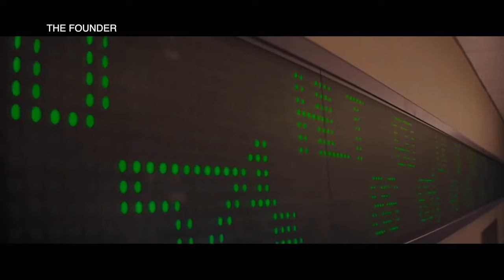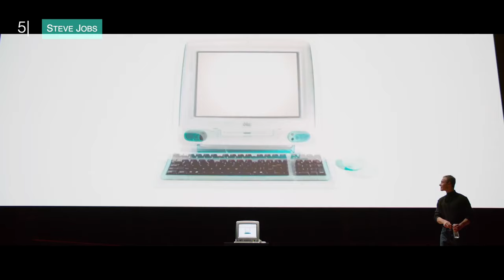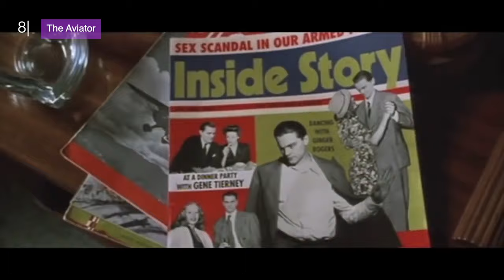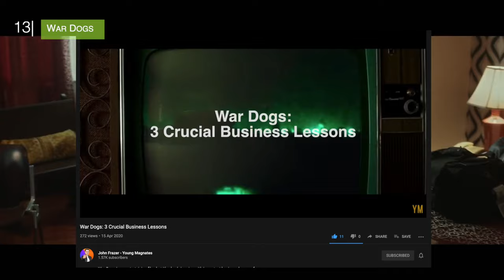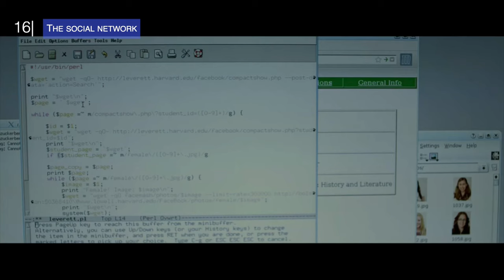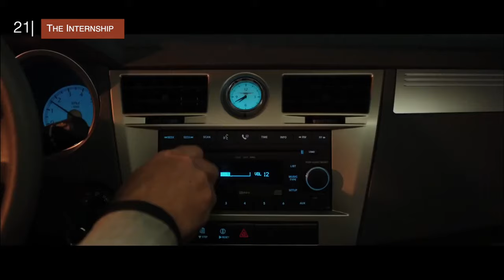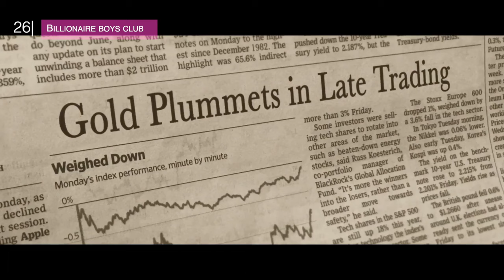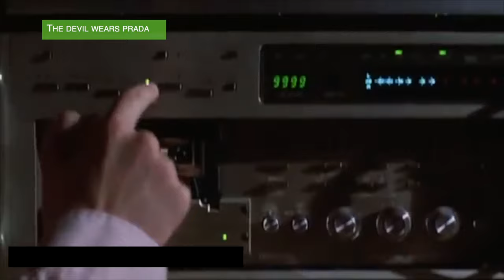Movies For Entrepreneurs (Entrepreneur Movies Every Entrepreneur Should Watch)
^ The exact blueprint of how I built my channel from 0 to 1,500,000+ subs & a 7 figure business. I'll guide you every step of the way to help you build your channel (and you don't even have to be on camera).

Movies for entrepreneurs - entrepreneur movies every entrepreneur should watch at least once. If you're interested in movies for entrepreneurs or movies about entrepreneurs, this list of the top 30 entrepreneur movies is for you! The entrepreneur movies include everything from Box-Office hits like the Wolf of Wall Street to some lesser-known entrepreneur movies you may never have heard of.

There are some movies that every entrepreneur should see at least once, and that’s why today we’re counting down the 30 best movies for entrepreneurs - the top entrepreneurial movies to get you motivated and inspired, and learn some entrepreneurship lessons along the way.

If you're looking for the top 10 movies for entrepreneurs, we've gone bigger and better, and compiled the top 30 movies for entrepreneurs!

Our first movie for entrepreneurs, is The Founder...
Ever wondered how McDonalds went from a single store to a global empire? This entrepreneur film shows exactly that. We see the struggles, the successes, and enough burgers to leave you dying for a Big Mac by the time the credits roll.

Whilst at the heart of the film there’s a dramatic storyline of betrayal, this entrepreneur movie is also packed with business lessons, like how you can use systems to innovate, and the importance of careful contract negotiations. Ultimately though, this is an inspiring story of persistence, it’s a story of a guy with a vision who stops at nothing to make it a reality, and so after watching you’re bound to be left feeling motivated to go do the same.

For the rest of this list of the best movies for entrepreneurs, grab some popcorn, and sit back and enjoy this list. And also, comment whether you agree with this list of movies every entrepreneur should watch - are there some entrepreneur movies you would add to the list?

If you're interested in entrepreneurship and entrepreneur movies, make sure to turn on notifications for MagnatesMedia for more entrepreneurial videos.